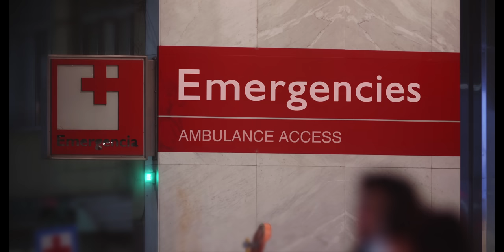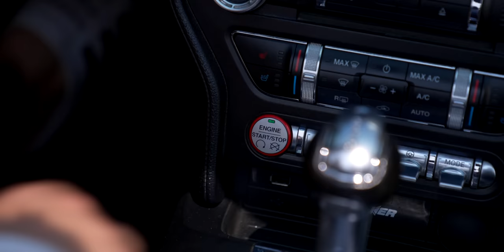Who Is The Real Baby Daddy? *TEEN MOM Gives Birth!*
Religious teen mom Mary gives birth to her babies but when different men start showing up to the hospital claiming they are the father of the baby, things get a little complicated and embarrassing for the pregnant teen mom. Beth is getting ready for her wedding so she brings both her daughters to wedding dress shop with her, but things don't go according to plan when both sisters start fighting and then a surprise visit from a long lost relative gives everyone a shocking reveal when they show up in real life.